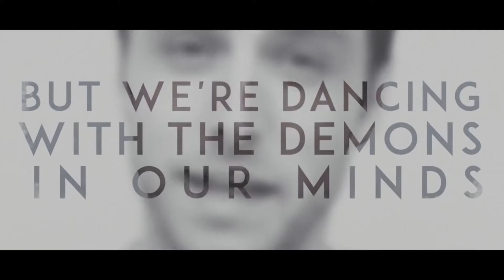MY CHRISTMAS GIFT TO YOU!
Admittedly not that christmassy...the link is there though! Strenuous...but there.

Check out the songs!